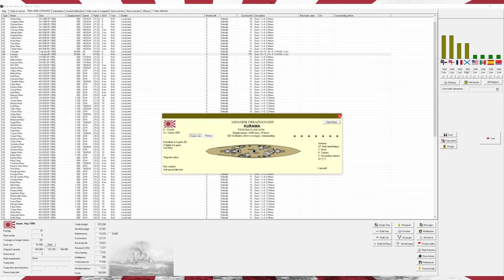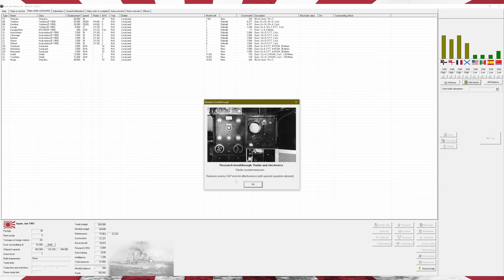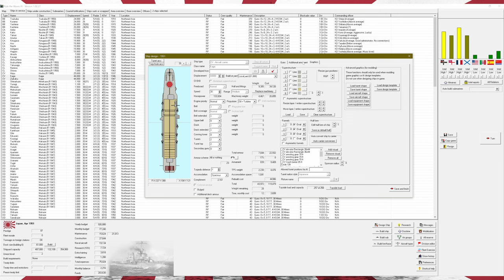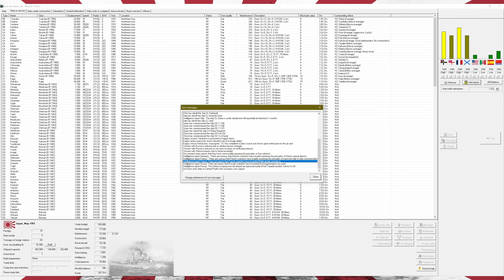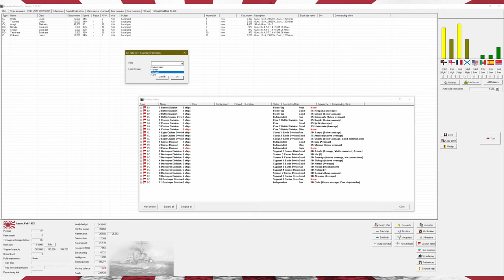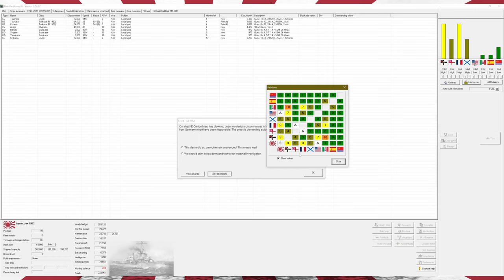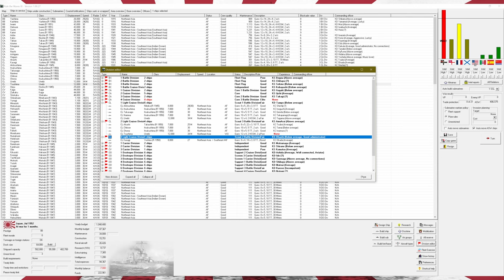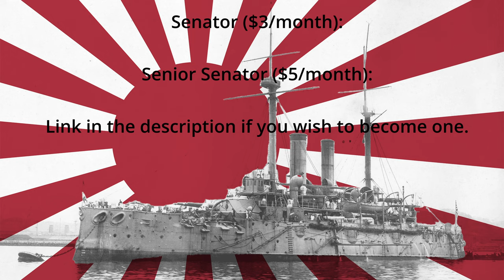Let's Play Rule The Waves 3 (Japan) Part 34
Remember the Canton Maru...